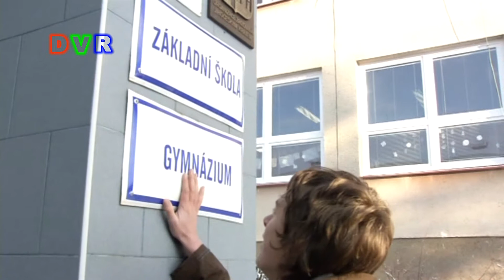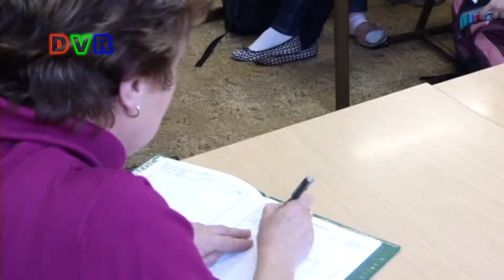DA OKTÁVA.mpg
maturitní video Gymnázium Dačice oktáva